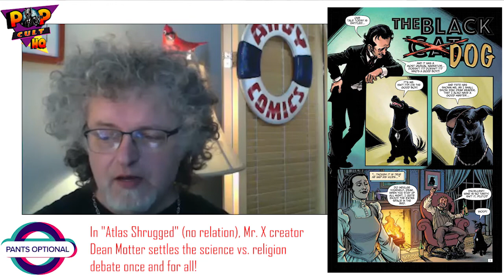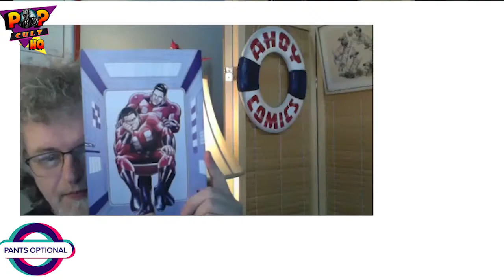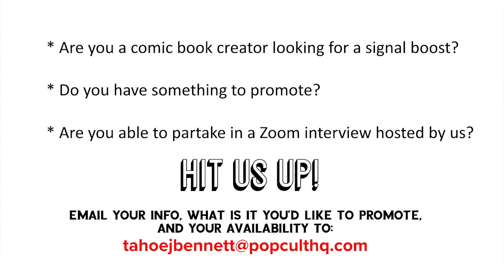"Pants Optional" - Episode XIV: Tom Peyer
In this new feature by PopCultHQ we interview comic book industry professionals via Zoom.

Episode fourteen features writer & editor-in-chief at AHOY Comics - Tom Peyer.

Follow Tom Peyer on Twitter: (@TomPeyer).

Follow AHOY Comics on Twitter: (@AhoyComicMags).

Follow PopCultHQ across all social media channels: (@PopCultHQ).